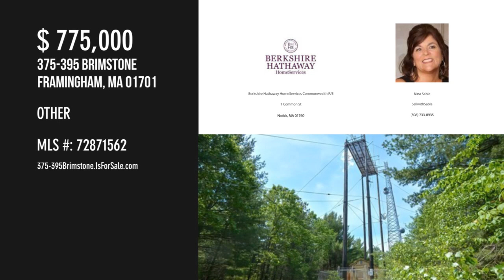375-395 Brimstone, Framingham, MA 01701 - Nina Sable SellwithSable - MLS 72871562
375-395 Brimstone
Framingham, MA 01701
MLS 72871562

Available land with two communications towers on it. Beautiful mountain top land,located close to additional towers. Perfect spot for someone looking to add communications tower with access to Boston. Located just off Sudbury center, near the Marlborough line. Access your land through the Sudbury side of Brimstone lane. Located 30 miles from the airport. In Residential four zoning. Zoned for towers.The property is adjacent the local Boy scout reservation and has trails nearby. Brimstone lane in Sudbury is a street with many beautiful luxury homes and mountain top chalets.Stop by and walk this lot DAILY. Currently, there is a paved driveway that brings you to the middle of the LOT. Small commercial style building on the land houses the current tenants.Room to expand the building or place an additional storage unit. Private road that protects the surrounding towers. All with close access to Boston,495 the Pike and Metro-West.

Contact Agent:
Nina Sable SellwithSable
Berkshire Hathaway HomeServices Commonwealth R/E